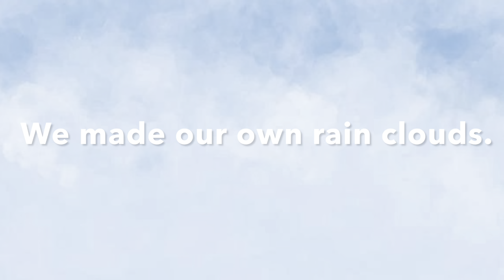Crazy Clouds - 1st/2nd Class (M Amy), Midleton CBS Primary